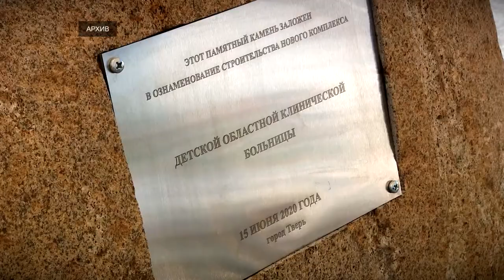47 объектов социальной инфраструктуры планируется ввести в Тверской области в текущем году